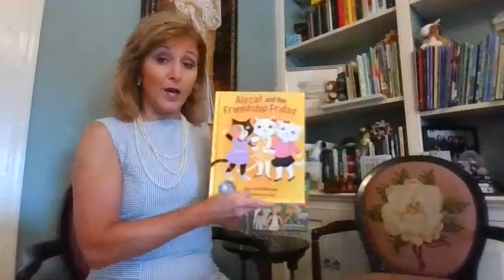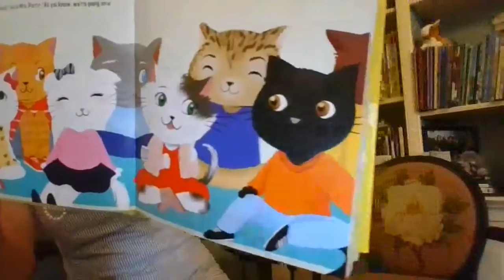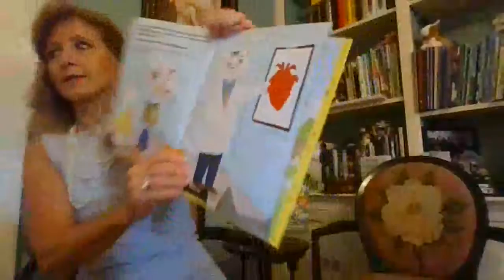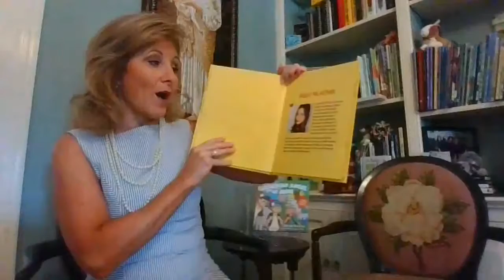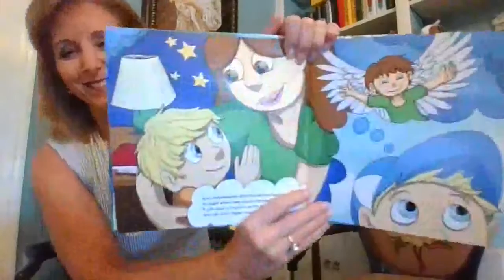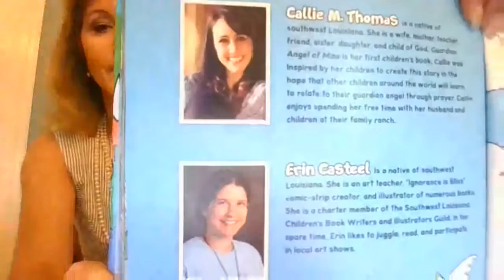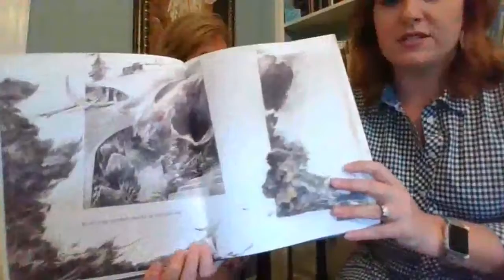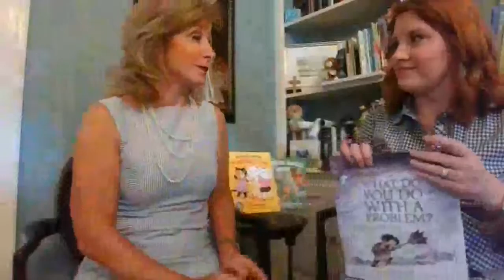First Lady Donna Edwards Reads Alycat and the Friendship Friday